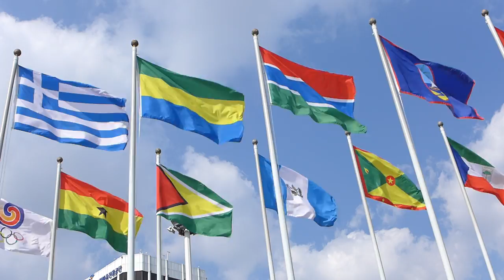D lux6 60p